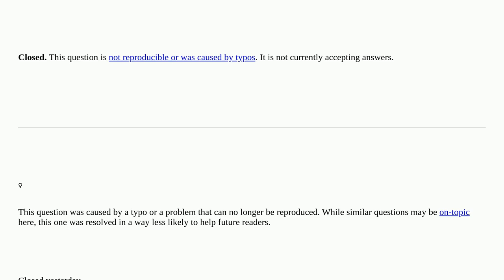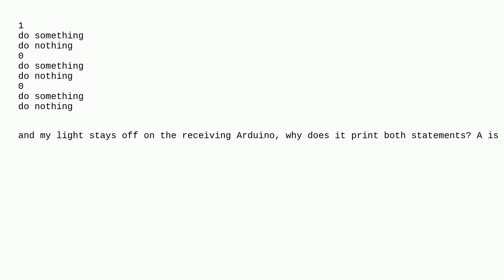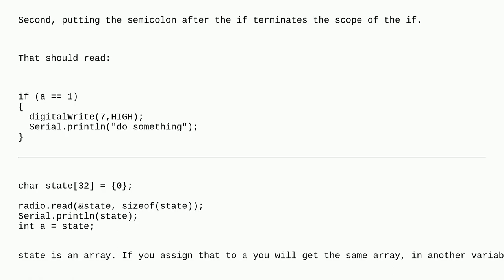Arduino: RF24 if statements are not reading properly, even if an "if" value is wrong, it still fo...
RF24 if statements are not reading properly, even if an "if" value is wrong, it still follows the associated code closed

A special thanks goes out to the community

  arduino-uno nrf24l01+ serial